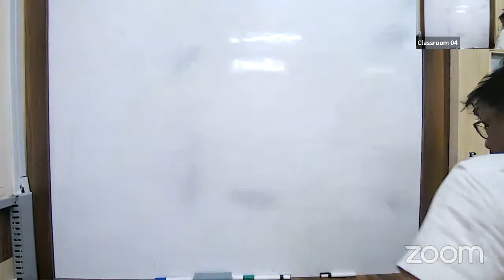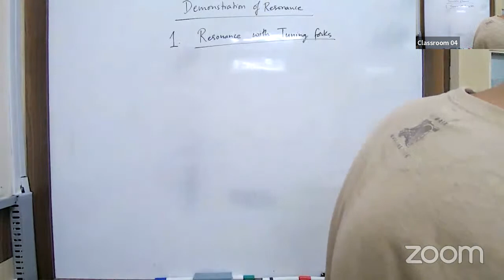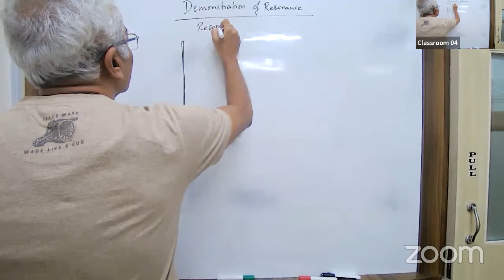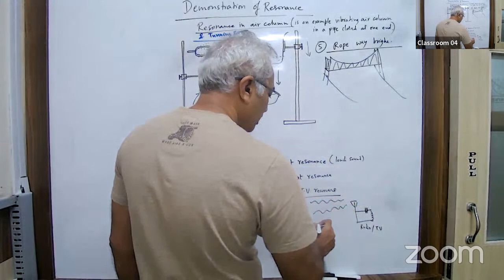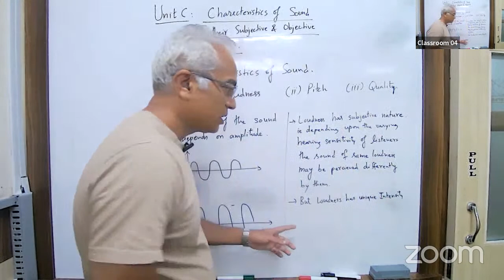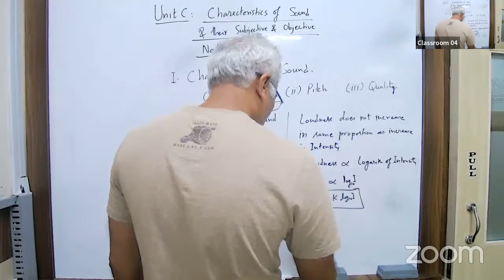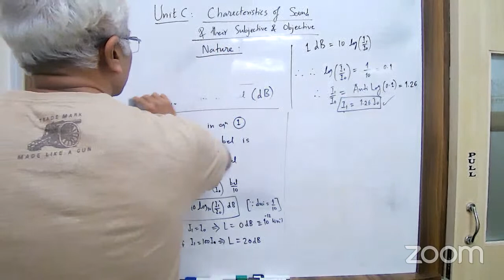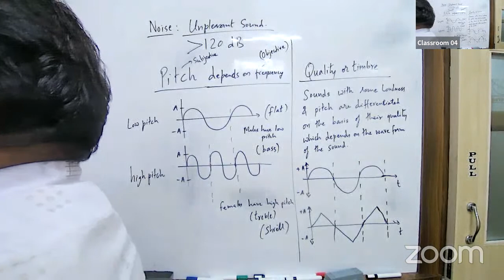KKN24 - X ICSE PHYSICS UDAYS 08/10/2023 CH 07 Sound.